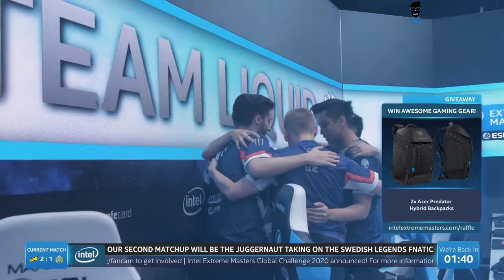NaVi vs MAD Lions - IEM beijing 2020 - Map 3 - Overpass